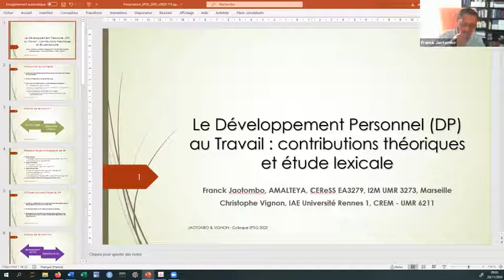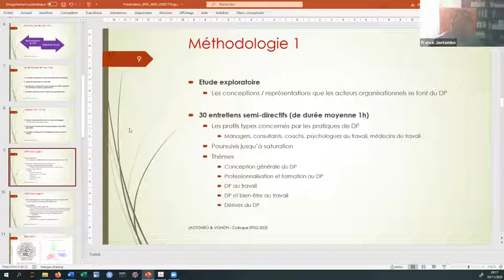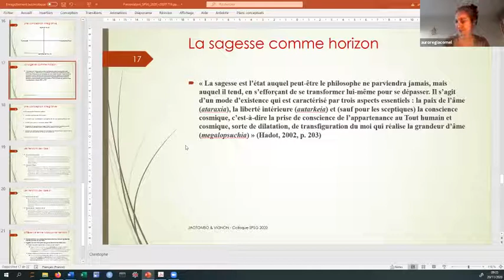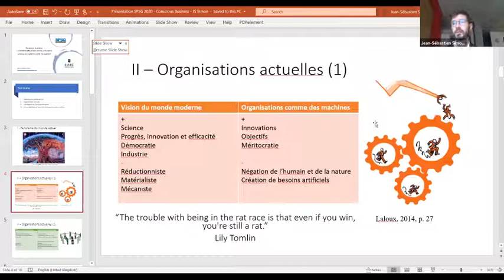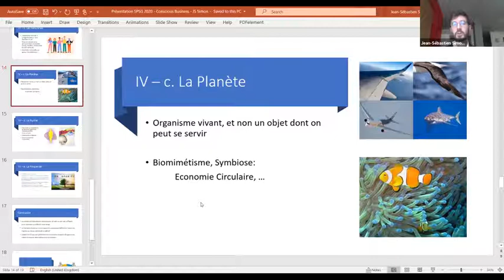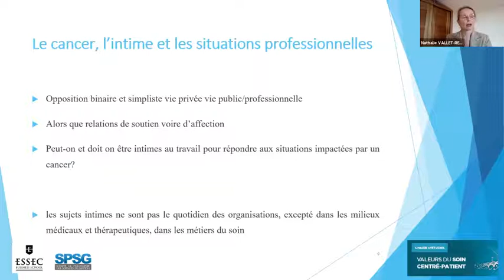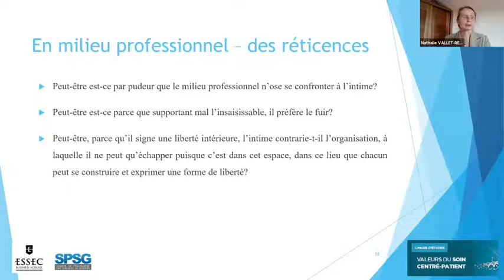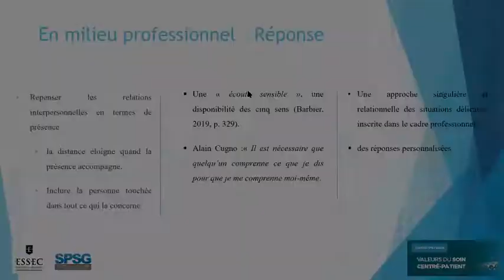Congrès SPSG 2020 - Atelier 3 "Philosophie thérapeutique"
Intervenants de l'atelier animé par Marius Bertolucci - Aix-Marseille Université / Institut de Management Public et Gouvernance Territoriale :
- Franck Jaotombo et Christophe Vignon : Le Développement Personnel au Travail : contributions théoriques et étude lexicale
- Jean-Sébastien Simon : Au-delà de la gestion, le Conscious Business comme philosophie pratique de leadership et management
- Nathalie Vallet-Renart : Une approche philosophique pour aider à penser l'intime dans les situations professionnelles impactées par un cancer